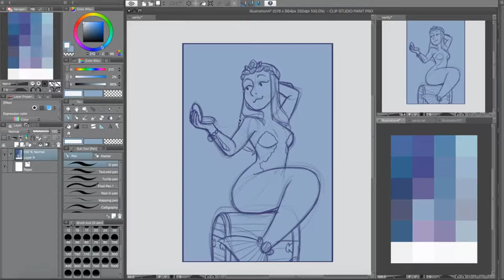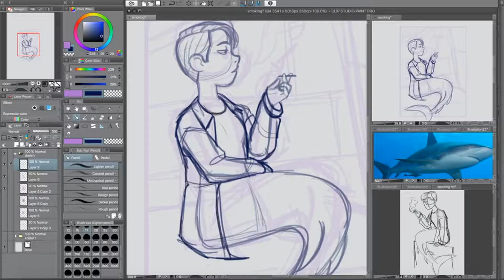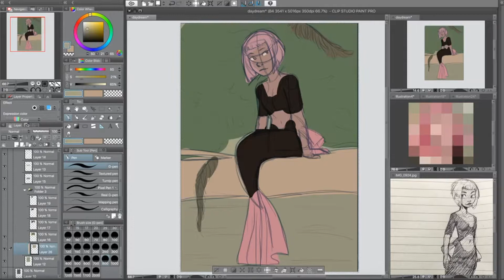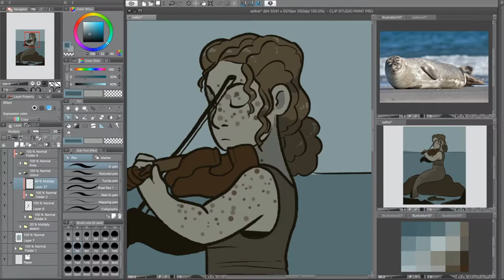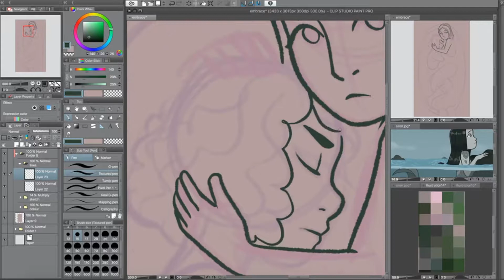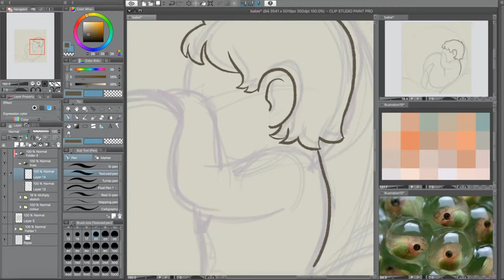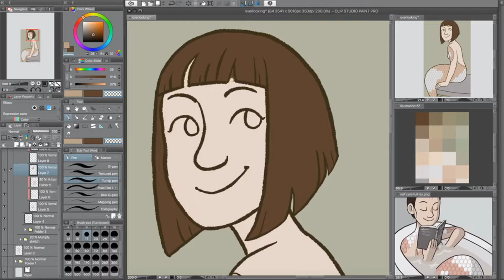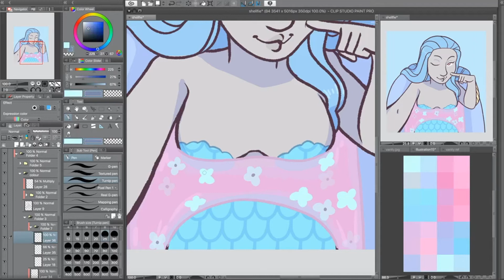Speedpaint: MerMay Week 2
I started and ending this week with the same mermaid...huh! That was not intentional at all!

Welcome back to another exciting speedpaint! Here I'm drawing A LOT of mermaids again. I thought week 1 was my longest video but no, this is my longest. Will week 3 be even longer? I don't know, I haven't started editing yet.

Tools: Wacom Intuos Pro
Clip Studio Paint
iMovie

Drawing time: 15 hours (1 - 3 hours for each)